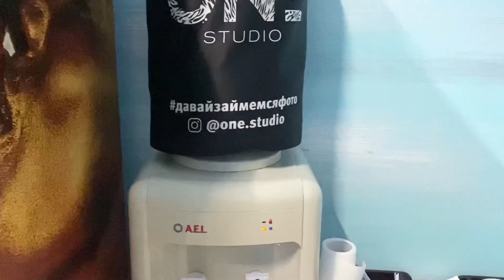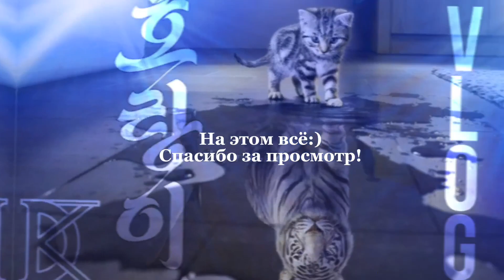[VLOG] SuperM 슈퍼엠 ‘호랑이 (Tiger Inside)’ | K-DANCE PROJECT KAZAN